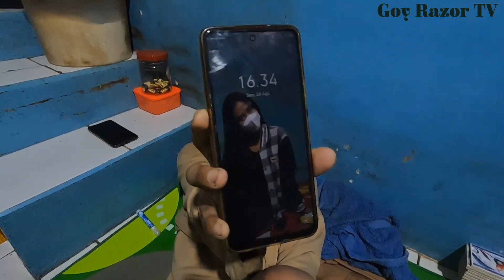UPDATE TERKINI RUMAH IRWANTO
Terima kasih penonton goy razor yang sudah mesupport saya , kalian luar bisa dan jangan lupa bantu share sebanyak mungkin video saya ke temen temen kalian

Bila temen temen ada yang ingin mau berbagi silahkan kirim ke

no rekening

BRI : 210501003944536 A/N Yoga Maryanto
Contact Person : 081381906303 goy razor

PENASARAN ?
LETS GO WATCHING ME